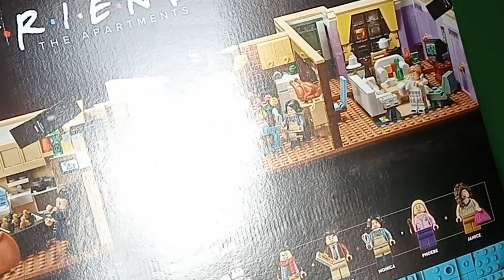VIA PER LA STAZIONE (2) LEGO CITY PARTE 13 - BRICK ON WOOD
Ciao a tutti miei cari "Mattoncini", in questo video continuo la costruzione della strada della Stazione; lato della stazione di polizia e garage d'angolo.

La mia attrezzatura video/audio:
MACCHINA FOTOGRAFICA

I miei strumenti:
AVVITATORE ELETTRICO

TRAPANO ELETTRICO